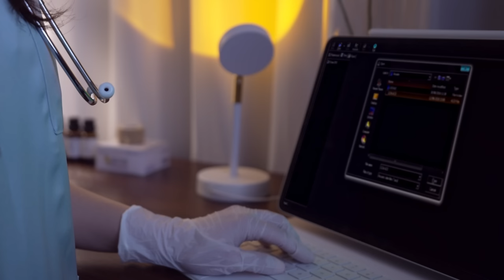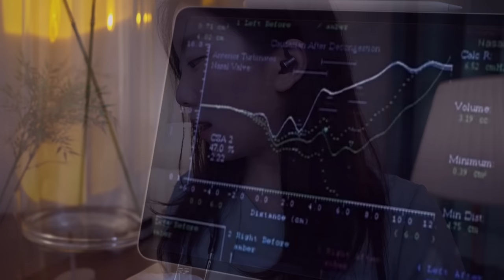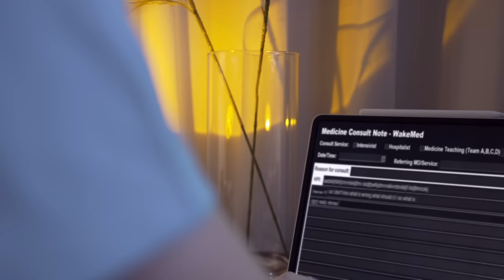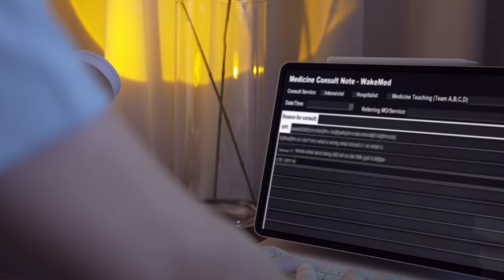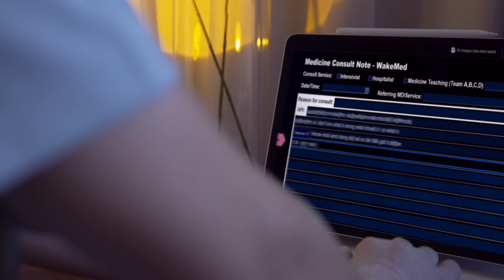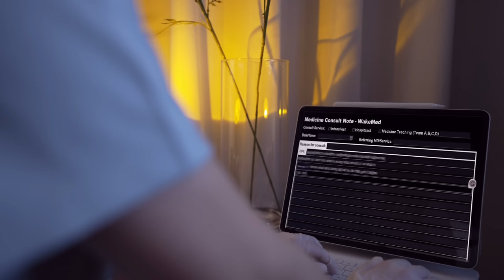ASMR Realistic Sleep Exam ( Rain layered ) 💤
Hello Everyone! Today, I'll be analysing your quality of sleep by doing a series of tests like Cranial Nerve Exam. So hopefully, spending this night with me will allow you to relinquish any anxiety or stress stuck in your mind, and you can feel totally relaxed in Dr. Rang's care :)
Have sweet dreams ! Lots of love ♡

For example, for today's video you can also listen to it with rain sounds for the back ground or relaxing jazz music. So, you'll have 1 or 2 more extra soundscape for each video for each time I upload videos. If it's of interest to you, you can go check it out here below ฅ՞•ﻌ•՞ฅ !

Thanks to Tâm
:::  TIMELINE  :::
00:00 Intro
00:14 Greetings
00:48 Explain the sleep test
04:12 Give us a gown
04:56 Ask some questions + keyboard typing sound
09:28 Acoustic rhinometry
09:34 Explain the procedure
11:09 Put on gloves
12:26  13:42 Insert the tool into our "right" nostril
12:35  13:48 We take a deep breath
12:42  13:54 We hold our breath for 5 seconds
13:04  14:06 Insert the tool into our "left" nostril
13:12  14:17 We take a deep breath
13:18  14:24 We hold our breath for 5 seconds
15:37 Look into our nose
16:47 Look into our mouth
17:38 Body sensor
19:08 Stick Electrodes on the "scalp" to measure brainwaves
22:48 Stick Electrodes on the "forehead" to track muscle activities
24:25  25:00 Stick Electrodes near the "eyes" to measure eyes movement
26:25 Stick Electrodes on the "fingers" to check oxygen levels in our blood
27:45 Stick Electrodes on the "neck" to check if we're snoring
29:07 Stick Electrodes on the "chest" to check heart rate
31:09 We close our eyes
31:22 We open our eyes
31:28 We keep blinking
31:48 We clench our jaws
31:59 We release our jaws
32:25 We track Dr's finger as she moves it around
33:15  33:28 We breathe in
33:23  33:36 We breathe out
33:42 We move our arms like a puppet
35:50 We close our eyes and lay down
36:35 Olfactory nerves
36:37 Put on gloves
37:05 Lavender essential oil
37:51 Q-tip
38:33 Check the sense of smell
39:49 Rosemary essential oil
40:36 Check the sense of smell
41:42 Q-tip
42:10 Lemon essential oil
42:54 Check the sense of smell
43:34 General check
44:32 Thank you so much for coming. Have sweet dreams!